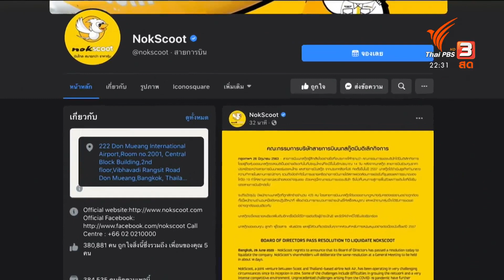"นกสกู๊ต" สุดยื้อ ประกาศปิดกิจการ เลิกจ้างพนักงานทั้งหมด 425 คน